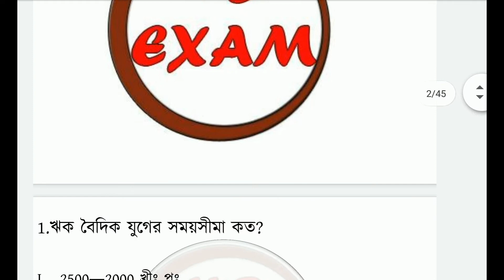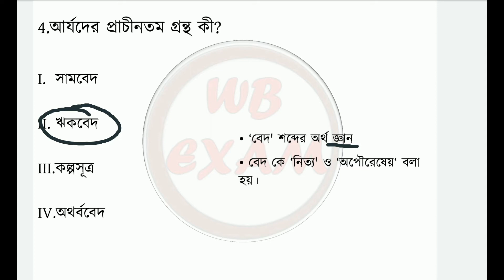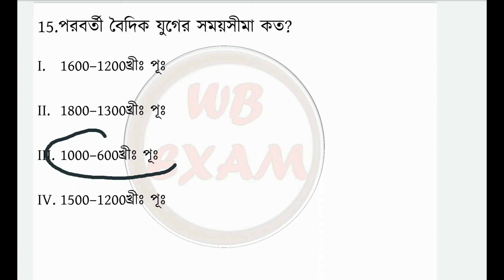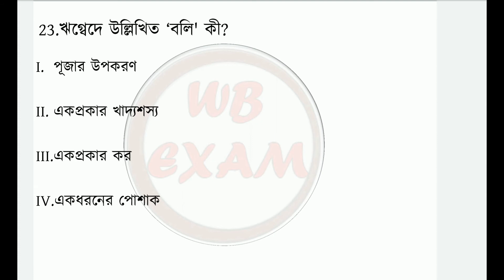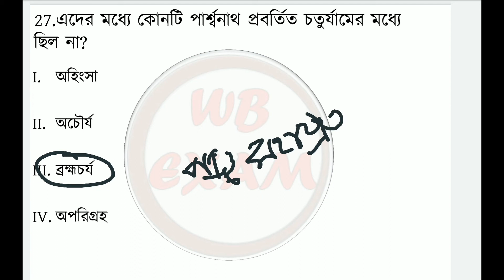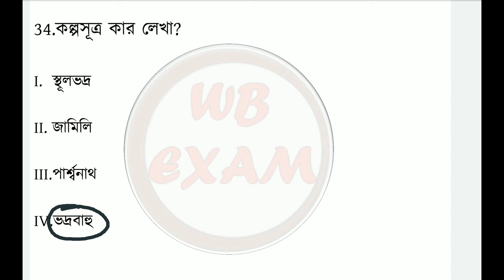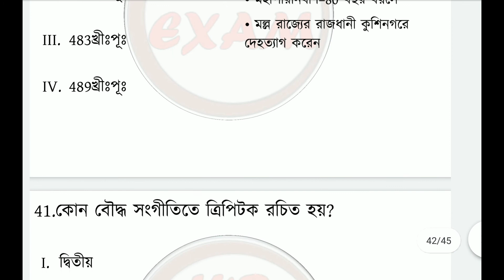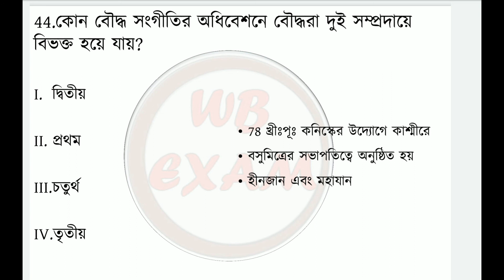Vedic Period & Religious Movement MCQ | Ancient History | Part -2|WBP Wireless Operator & Supervisor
Hello Viewers
Welcome to WBExam. You have landed into right place. This channel is about free video lectures for competitive exams.
This video is about Vedic civilization mcq in bengali for wbp  wireless operator and wbp wireless supervisor.
 This video is in bengali language. vaidik sabhyata o Dhormiyo Andolon